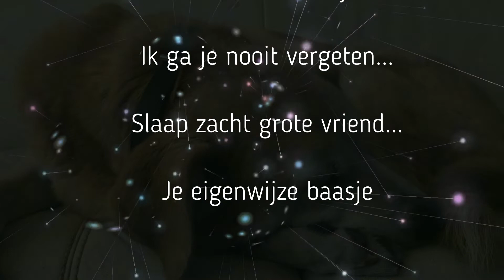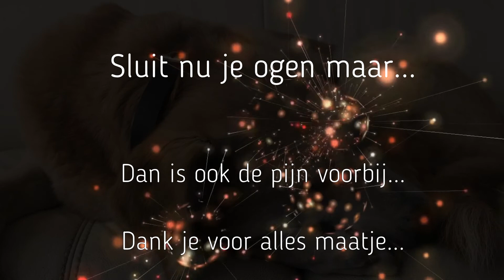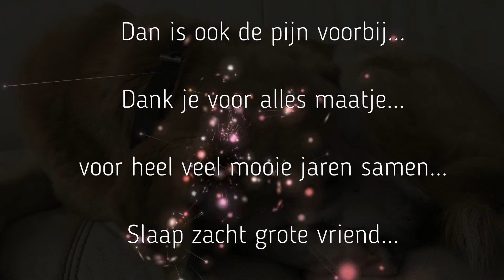NOG ÉÉN VERHAALTJE EN DAN GA IK VOOR ALTIJD SLAPEN!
Hoe mooi was het, alweer bijna 5,5 jaar geleden, Ik mocht naar Nederland komen om bij Peter te komen wonen. Hij wilde dat ik een beter leven kreeg dan tot dat moment en geloof me, ik moest echt aan zijn kronkels wennen maar wat hebben we mooie jaren gekend.

Waar hij ook naar toe ging ik mocht altijd met die “eigenwijze knoeperd” overal mee naar toe. Een riem was niet nodig, we bleven altijd dicht bij elkaar. Als de achterdeur van de auto openging sprong ik erin en waren we als echte maatjes onderweg en weet je het maakte niet uit waarnaartoe, we waren samen onderweg.

Wat heb ik ook veel liefde mogen ontvangen van de omgeving, Jaimy, Diana, Femke en Aafke jullie zijn er altijd voor me geweest en was daar blij mee, dat liet ik jullie ook wel merken.

Met mijn Baasje ging ik in mijn fitte tijd altijd mee naar het centrum van Valkenswaard en onderwijl hij zijn koffie dronk bij Dots, kreeg ik het koekje wat erbij zat, dan ging ik liggen, het liefst bij een ander tafeltje zodat ook daar het koekje bij de juiste terecht kwam.

Maar nu kan ik zover niet meer lopen, mijn baasje liet me altijd 4 keer per dag uit maar nu, nu was ik blij als ik al 2 keer het blokje om ging halen…

Nu is het over, de grote tumor in mijn mond kan niet meer worden verwijderd, het heeft er zelfs voor gezorgd dat zelfs mijn hele lijf is ingeteerd. Eigenlijk ben ik mijn spieren al aan het opeten omdat ik al voor de 2e keer, 4 dagen niet heb kunnen eten.

Hoezeer ik het ook erg vindt voor mijn Baasje, die eigenwijze knoeperd heeft me altijd de liefde gegeven die ik volgens hem verdiende, uiteindelijk heeft hij me daarom naar Nederland gehaald.

Ik wilde toch nog even dank je wel zeggen tegen al die mensen die me een aai hebben gegeven, het heeft me al die jaren goed gedaan.

Nu ga ik afscheidt nemen, ik ga slapen, voor altijd slapen, maar hoop dat er ergens daarboven ook een plekje voor de dieren is gerealiseerd want dan komen we elkaar vast nog een keertje tegen.

Welterusten allemaal, het gaat jullie goed.

Groetjes Sami.